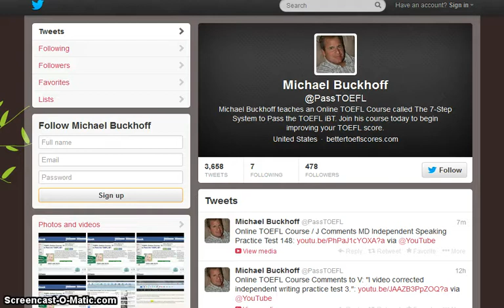Online TOEFL Course / J Comments NL Independent Speaking Practice Test 1